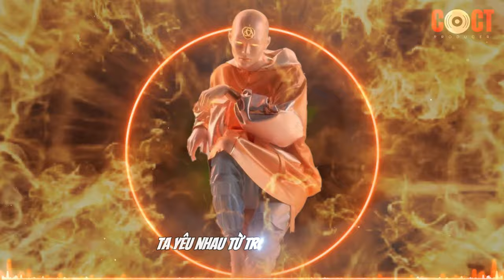TẤT CẢ HOẶC KHÔNG LÀ GÌ CẢ REMIX 2024 - CAO THÁI SƠN & DJ COCT⭐️FULL LYRIC ⭐️VINAHOUSE MỚI NHẤT 2024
📌THUẬN THEO Ý TRỜI REMIX VER 2024 -  BÙI ANH TUẤN & VAVH & DJ COCT⭐️FULL LYRIC⭐️VINAHOUSE MỚI NHẤT 2024 | NHẠC HOT TIKTOK REMIX | VINAHOUSE MỚI NHẤT 2024

Đây là 1 bài nhạc Remix theo phong cách VINAHOUSE trong series NHẠC VINAHOUSE REMIX HOT 2024 (DJ COCT), nếu thấy  hay hãy cho mình 1 like và đừng quên đăng ký kênh để nghe thêm nhiều bài nhạc hay hơn nữa nhé, chúc mọi người nghe nhạc vui vẻ!

• Nhận đặt nhạc slot, set nhạc house lak, vinahouse remix theo danh sách bài hát tự chọn.
Kênh với mục đích chia sẻ và không bật kiếm tiền, nếu có vấn đề gì về hợp tác hoặc bản quyền liên quan đến nội dung VIDEO, vui lòng liên hệ trực tiếp với tôi.
© Copyright by COct ☞ Do not Reup